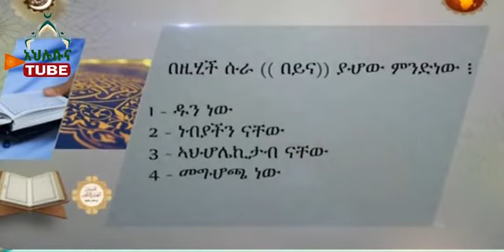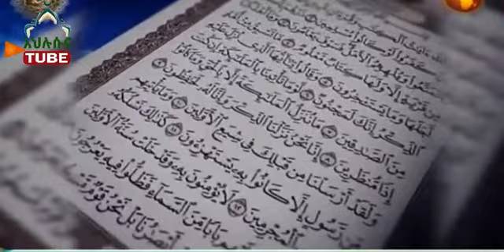ከቁራአን ጋር ጥያቄ አለዉ ይሞክሩ ክፍል 13 በሼኽ ዒብራሒም ሲራጅ